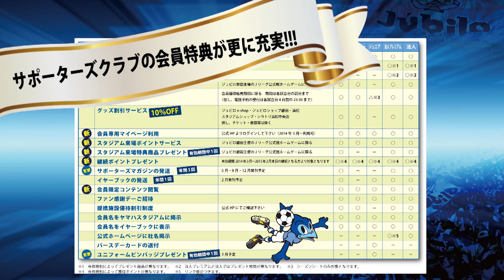ジュビロ磐田サポーターズクラブリニューアル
2014/3/1よりジュビロ磐田のサポーターズクラブがリニューアルされます！
これまで以上にお楽しみ頂ける内容をご用意しました。
～追加される主な内容～
・サポーターズクラブポイントシステムのサービス開始
・会員専用「マイページ」の利用開始
・会員限定コンテンツの閲覧
・スタジアム来場特典プレゼント